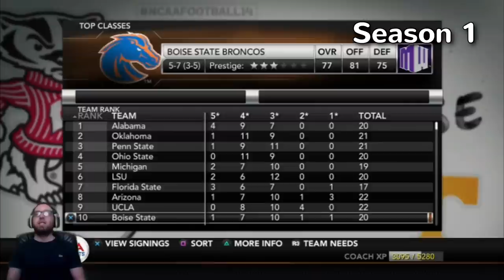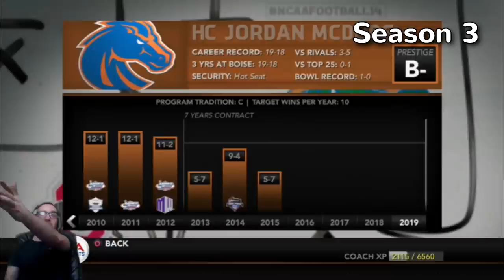96 Accuracy QB Recruit! | Boise State 5-Year Rebuild | NCAA Football 14 (8/126)